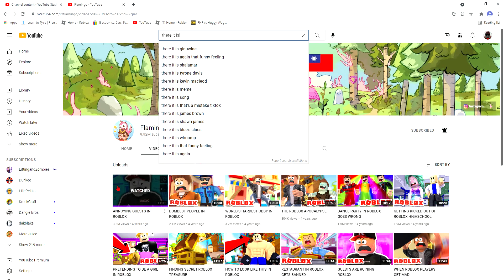flamingo's first video!